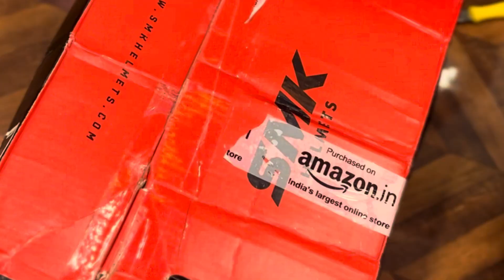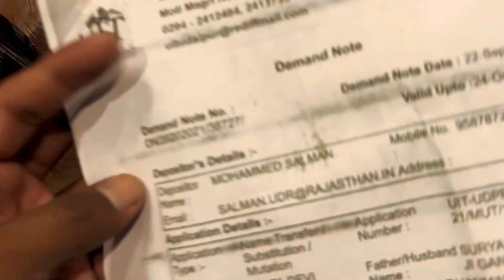UNBOXING FAVOURITE HELMATE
SMK Allterra Full face Offroad Helment Fulmine GL 651 for Bike with balaclwa